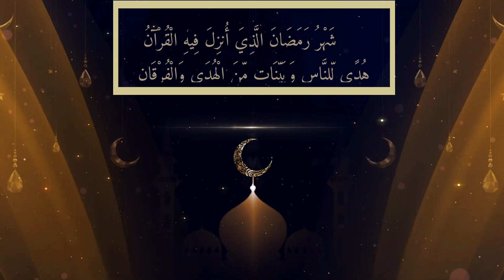Ramadan Serie 2021 - Die Sünden und das Gedächtnis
Die Folgen der Sünden auf das Gedächtnis und einige Überlieferungen der frommen Vorfahren.